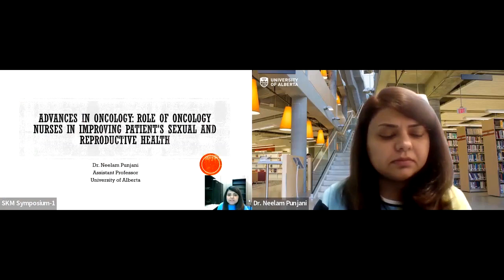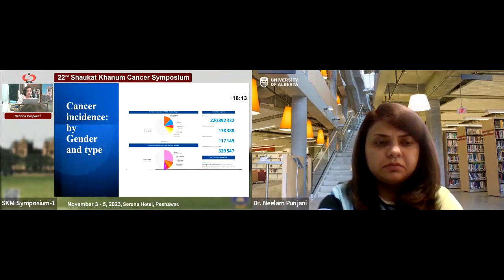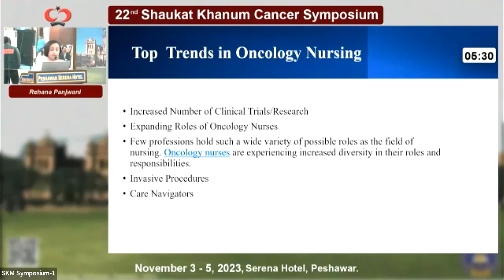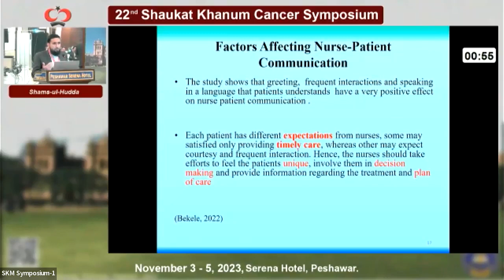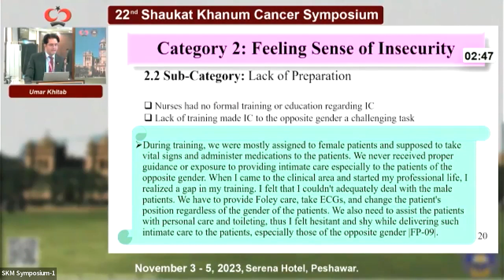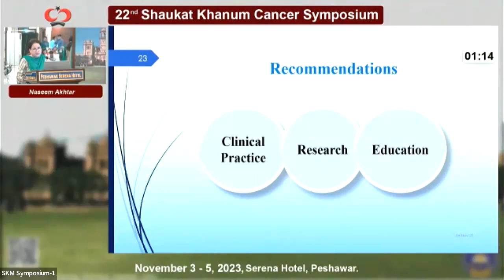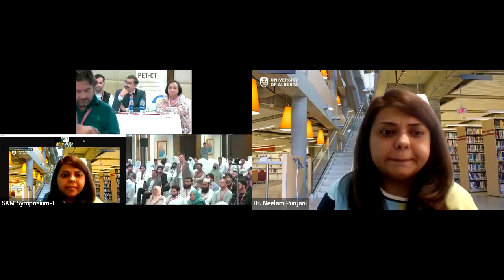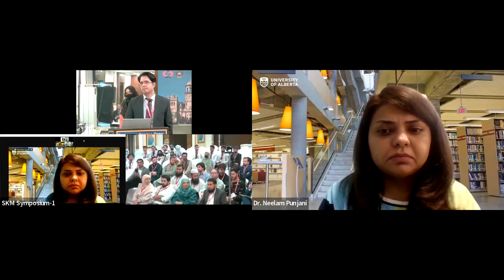Oncological Nursing Session II | 22nd Shaukat Khanum Cancer Symposium